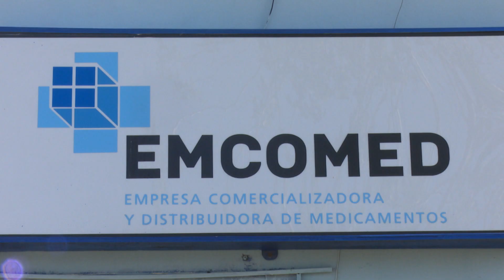Garantizan en Camagüey distribución de medicamentos para la Covid-19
Con responsabilidad y compromiso con la salud del pueblo, el personal de la Unidad Empresarial de Base Comercializadora y Distribuidora de Medicamentos (Encomed), de la provincia de Camagüey, contribuye al enfrentamiento de la Covid-19.